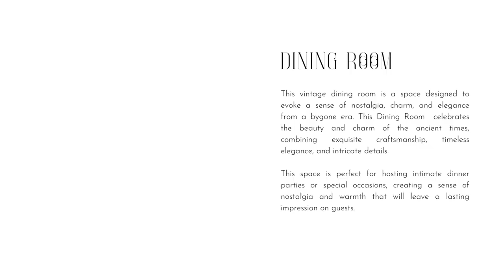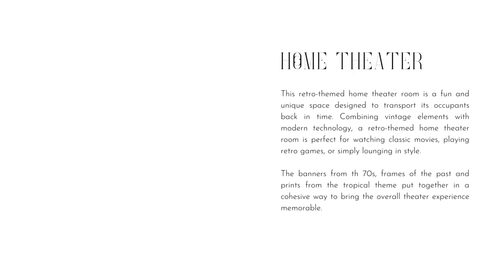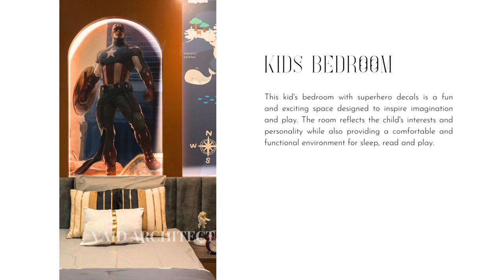Interior Designing of Flats at My home Bhooja. Designed and Executed by team VAID